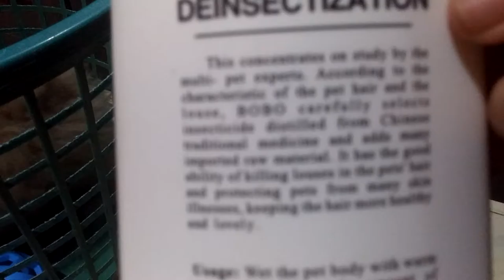We bought Clover new things